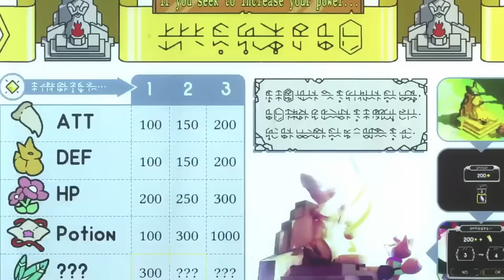Games To Play Before Shadow of the Erdtree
0:00 Intro
1:02 Game 1
4:59 Game 2
8:44 Game 3